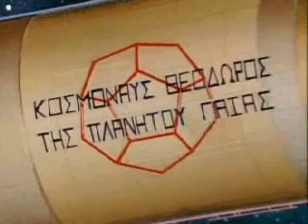Cosmos Episode 8: Journeys In Space and Time Part 5 of 7